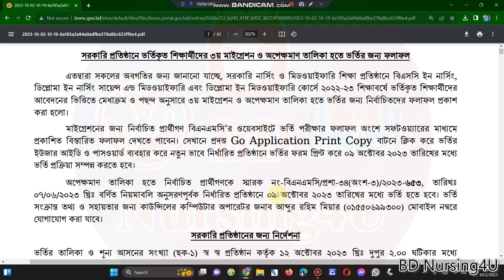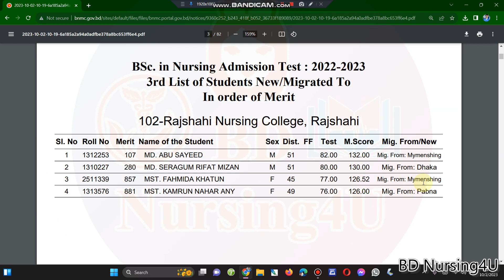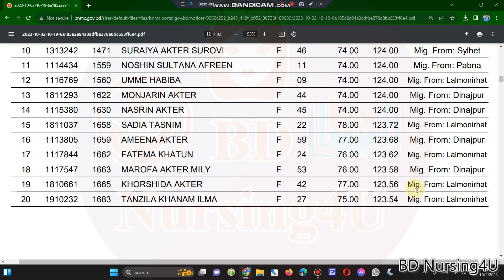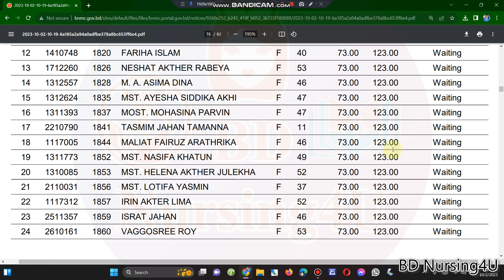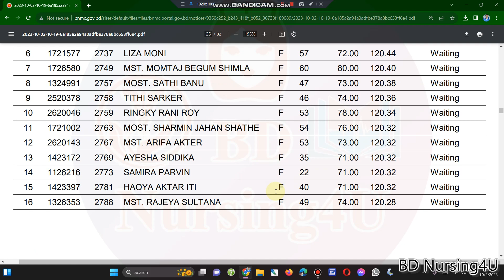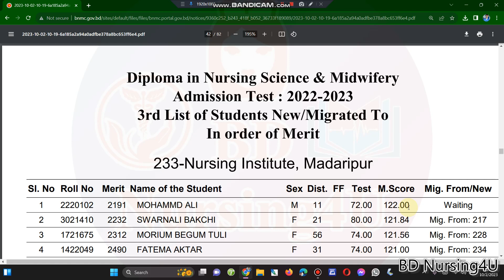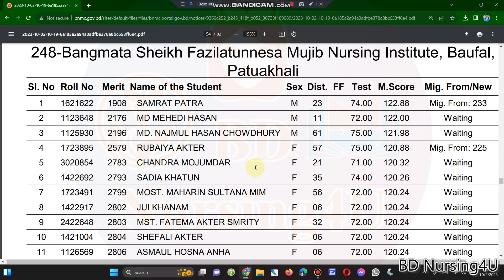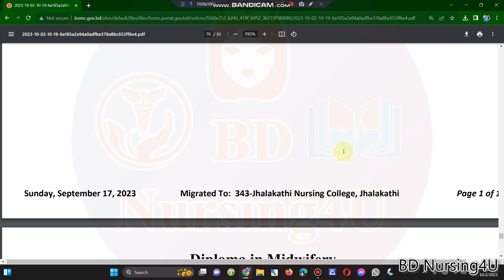Nursing 3rd migration 3rd waiting result published নার্সিং ৩য় মাইগ্রেশন ও অপেক্ষমান তালিকা প্রকাশ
nursing result
bsc nursing
নার্সিং
nursing update
nursing,
bsc nursing,
nursing course,
nursing admission,
nursing admission 2023-24,
nursing update,
নার্সিং,
nursing preparation,
nursing result,
nursing news,
নার্সিং রেজাল্ট
nursing admission result 2023-24
nursing result
nursing
bsc nursing
নার্সিং